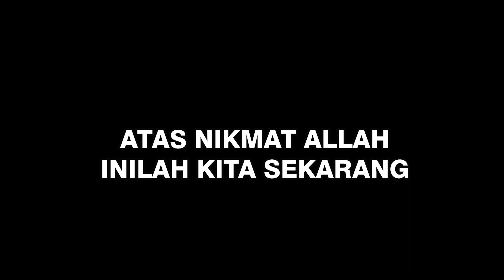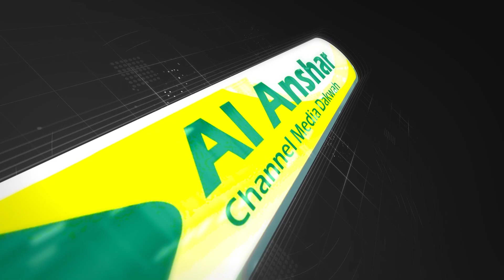Video dokumenter kelas 6 ( Lulusan Tahun Ajaran 2022/2023 )